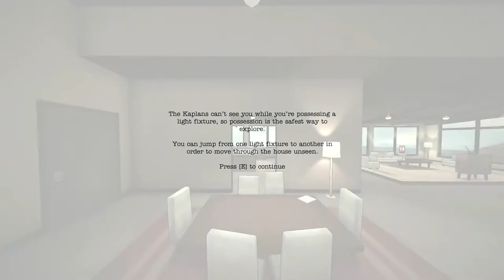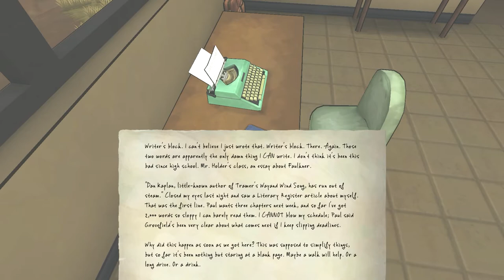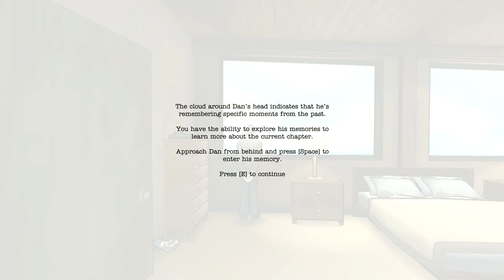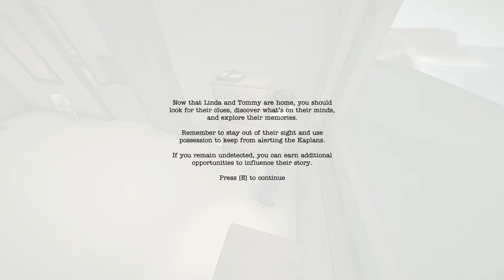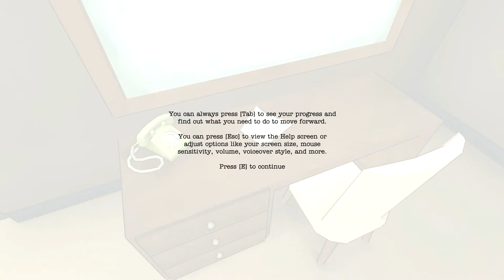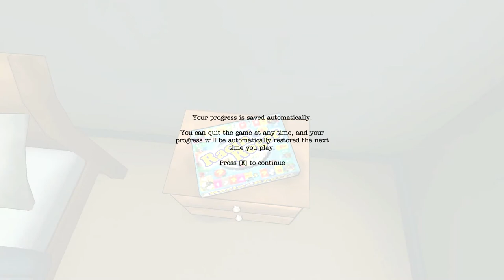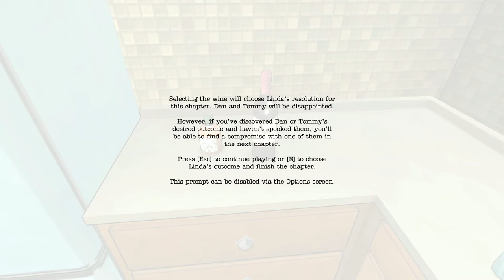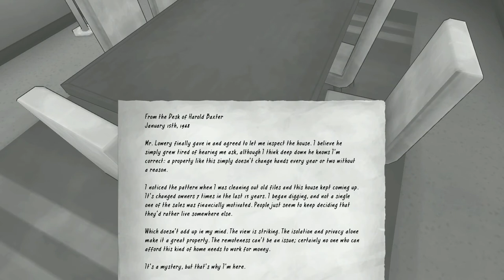[PC] THE NOVELIST - Gameplay Walkthrough Playthrough - Part 1 - Chapter 1: Writer's Block [HD 1080p]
Follow SnEaKy G in this The Novelist Gameplay Walkthrough Let's Playthrough series on PC!  Part 1 features the intro and Chapter 1: Writer's Block.  Presented in 1080p HD.

This playthrough will include the intro, every chapter, and the ending!